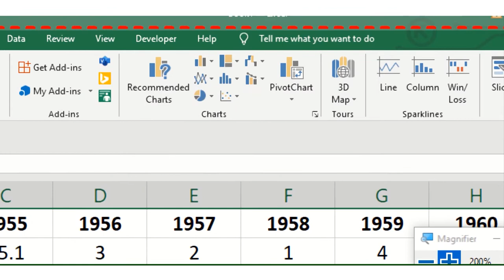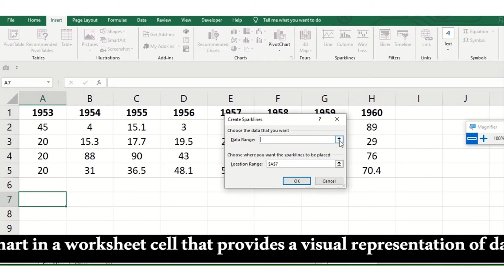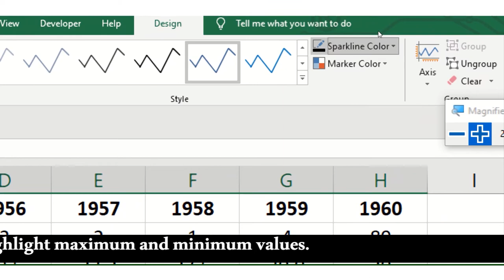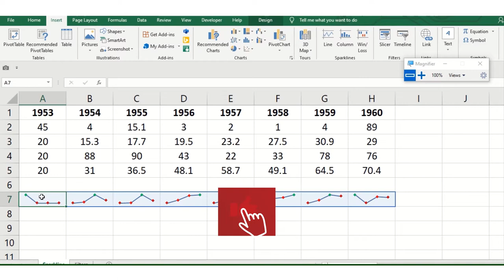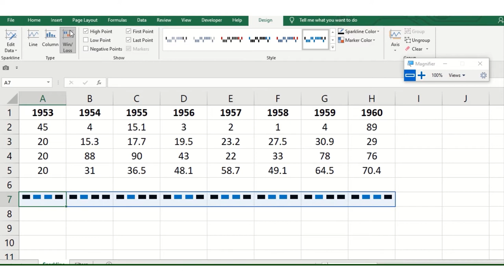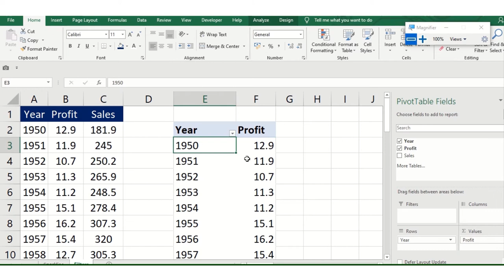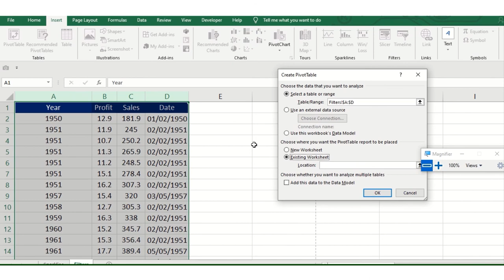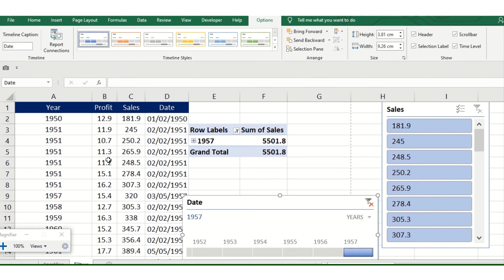Discover Talent Presents | How to create Sparkline Chart? How to add Slicer & Timeline?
In this video InsertRibbonTab series we will cover How to visualize a mini chart A sparkline is a tiny chart in a worksheet cell that provides a visual representation of data. Use spark lines to show trends in a series of values, such as seasonal increases or decreases, economic cycles, or to highlight maximum and minimum values. Slicer and Timelines ( Filter option in ms excel will help you to filter large sheet ms excel file in one go )Please note watch video till end to understand the MsExcelTipsandTricks ExcelHacks LearnExcel This will help you to not only use the insertion function like clipart logo button image graphics photo but also it helps you to datavisulization how to do that . watch this video till end its an free ware asset for all of you and it’s a great platform to enhance your skill So keep watching this video till end and share your love with us by clicking on the button.
We are going to issue a FreeCertificate in ms excel How ? watch our video series 1 where we have explained our HowToBecomeCertified in Excel
We have already covered the MsExcelBasics MsExcelTraining in our previous series

last video series we Had covered the
This Will help you for datavisulization where you can represent your data in this form . also this data is just for sample purpose so no neeed to worry things will be ok soon our positive energy always works. May God bless you to all video watchers.
A Pivot Table is used to summarise, sort, reorganise, group, count, total or average data stored in a table. It allows us to transform columns into rows and rows into columns. It allows grouping by any field (column), and using advanced calculations on them
How do I create a Sparkline in Excel?
How do I insert a sparkline in Excel 2016?
How do I change the Sparkline color in Excel?
Excel sparklines: how to insert, change and use
How do you insert Sparklines in Excel?
You may have the queries like below
How to insert photo in excel ?
How to insert clip art in ms excel ?
Covid19 data visualize ?
How to data visualization ?
Data representation for excel?
Without PowerBI data visualize
PivotChart for ms excel
Why we use ms excel ?
How to add shape in ms excel ?
How to use ms excel spreadsheet ?
Microsoft excel will help you to add the add ins ?
How to add addins ?
Visualize the COVID19 data in ms excel
 Raw data set for covid19 ?
What is discover talent presents?
Search Discover talent presents on google
What is a pivot table and what is it used for?
Why is it called a pivot table?
Are pivot tables easy?
What’s the meaning of pivot?
Difference between Pivotable vs Recommended Pivotable.
Difference between Pivotable Vs Pivot Chart
Difference between Pivotable Vs Pivot Chart vs Recommended Pivotable
What is Difference between Pivotable Vs Pivot Chart vs Recommended Pivotable

COVID-19 Cases Visualize with 3DMap Ms Excel